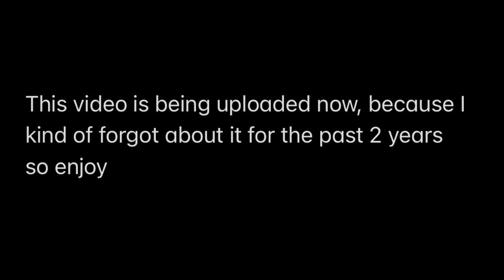Railfanning with @Millenniumforce, @QuackyLouieAdventures and the Stupid Orange in Sacramento